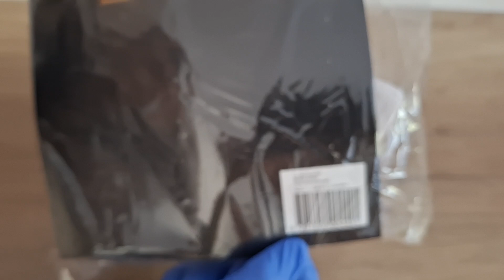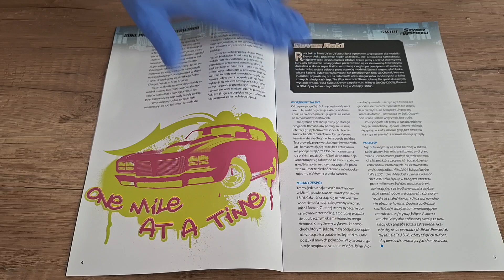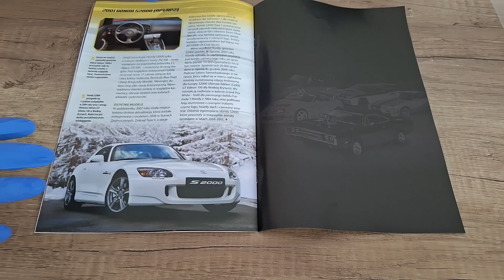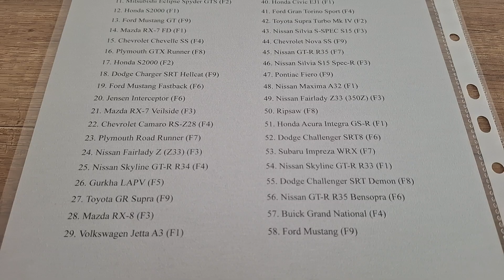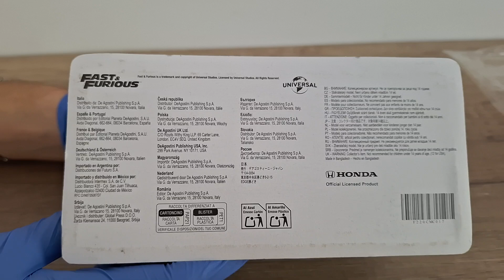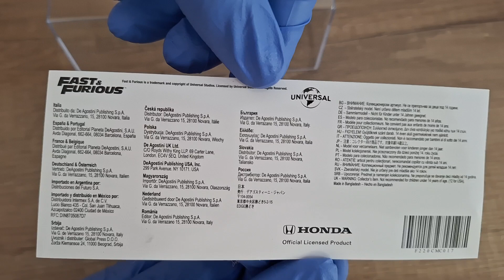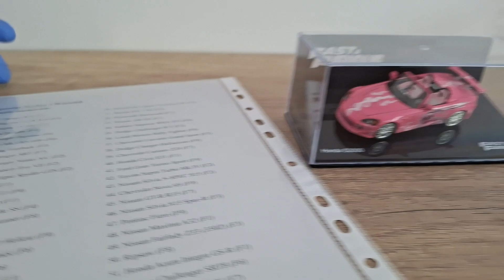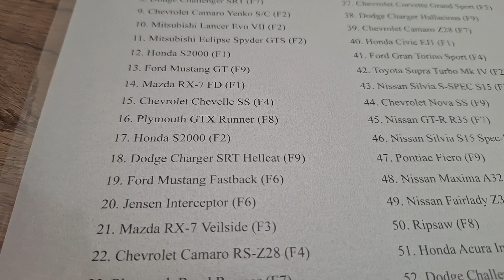UNBOXING #17 Model DeAgostini Szybcy I Wściekli Nr 17 HONDA S2000 AP1/AP2 2001 SKALA 1/43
Taką posiadam kolekcje tych samochodzików :) trochę to kosztowało ale było warto :) To tyle póki co :) kolejny Numer i film o nim będzie za 2 tygodnie :) tymczasem wszystkiego dobrego wam życzę :)